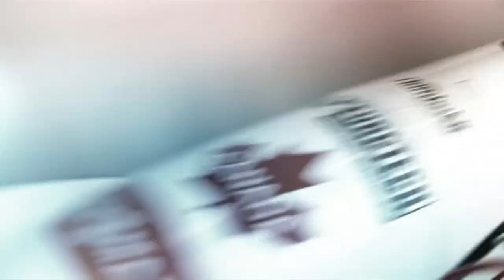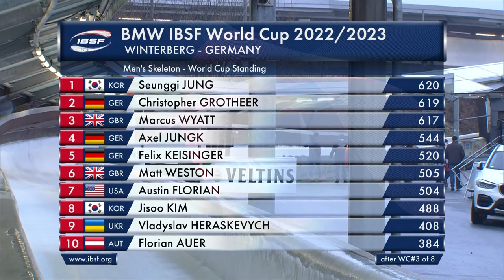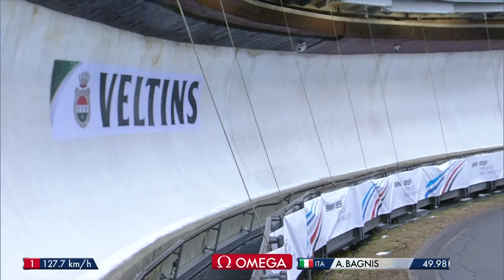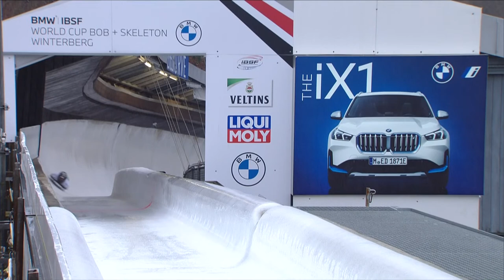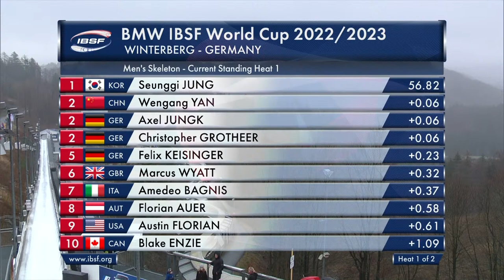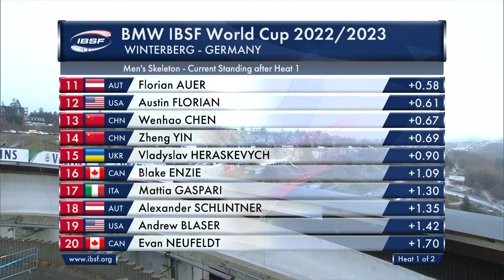IBSF Men's skeleton Heat 1 Winterberg 2022-2023 World-cup 4